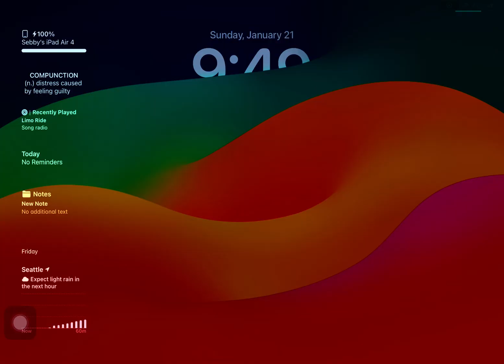Bad Piggies: Cake Race King Cup Round 348